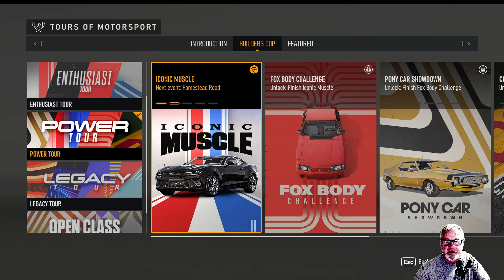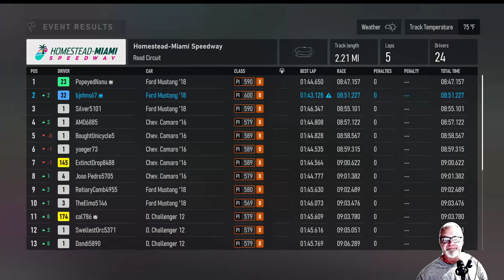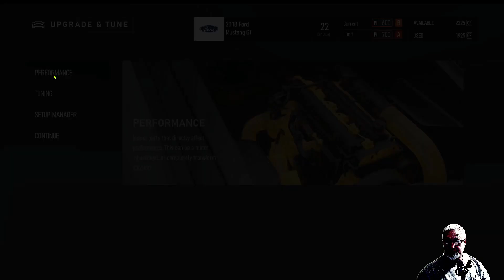Forza Motorsport: Iconic Muscle Race #2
After over a month off I strap back in, hit the gas, and hold on!